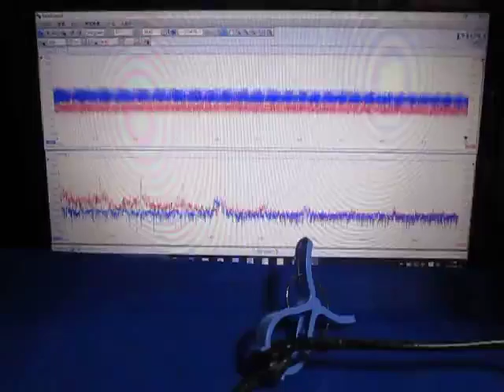オリジナル超音波実験 （超音波システム研究所 ultrasonic-labo）